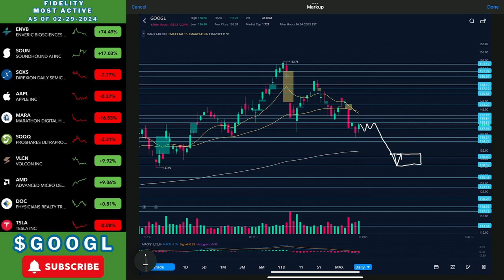Google Stock | Feb 29th, 2024 UPDATE | Sitting In A Downtrend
- S N U G – Equinox
- Provided by Lofi Records

Google Stock | Feb 12th, 2024 UPDATE | SHOULD YOU BUY?